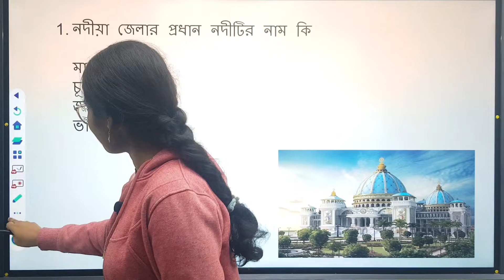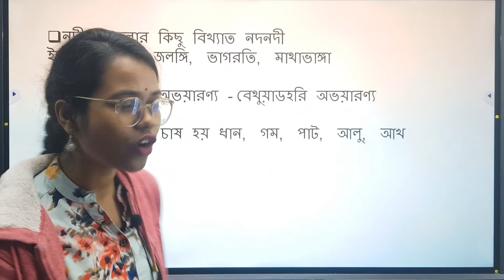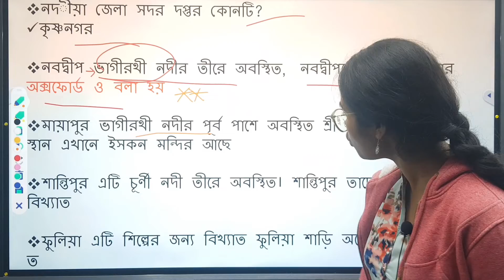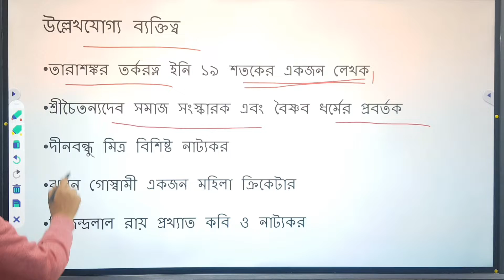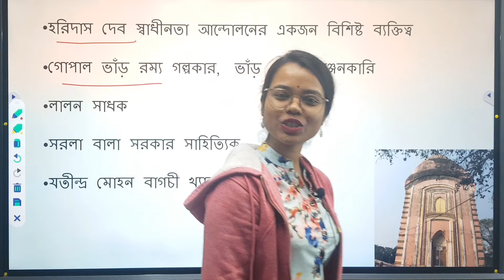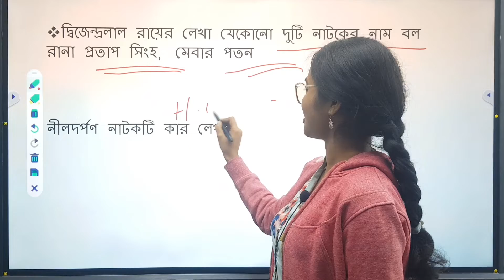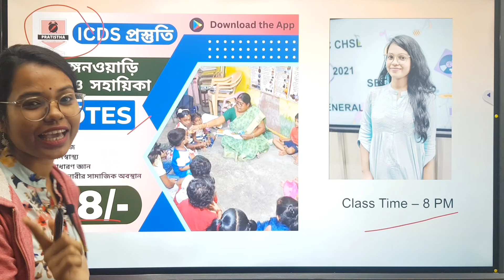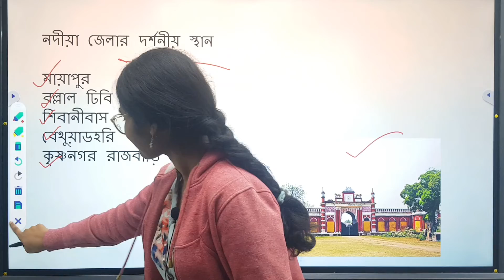icds exam preparation 2022|icds helper exam syllabus 2022|nodia district